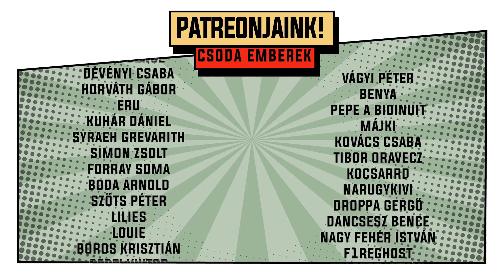Cook With Geeks #7 | Április Bolognai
Dávci konyhájában ma két bolognai is készül. Az egyik tökéletes, a másik pedig vega. De mondjuk az is jó. Csak hát értitek.